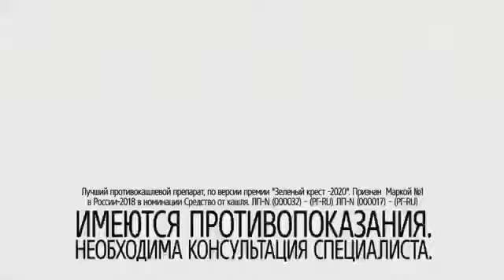Реклама Ренгалин - Январь 2021, 20с